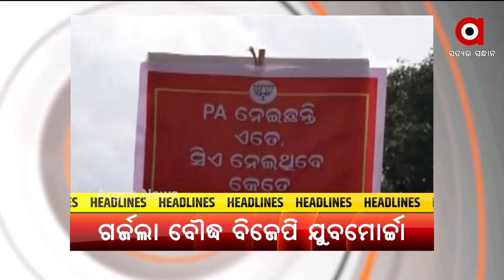ସନ୍ଧ୍ୟା ୫ଟା ହେଡଲାଇନ୍ସ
+ ମୋଦି କ୍ୟାବିନେଟର୍ ବଡ୍ ନିଷ୍ପତ୍ତି
+ଆଁ କରିକିନା ଚାହିଁ ରହିଛେ ମାଏଟ୍
+କରୋନା ମୃତ୍ୟୁରେ ନାଇ ଲାଗବାର୍ ବ୍ରେକ୍
+ପଶ୍ଚିମ ଓଡିଶା ଯୁବା ମଂଚ ଆଡୁ ସ୍ବାଭିମାନ ଶୋଭାଯାତ୍ରା
+ରାଏଜ ସରକାରଙ୍କର୍ ନିଯୁକ୍ତି କ୍ଷେତ୍ରନେ ଦୁର୍ନୀତି ମାମଲା